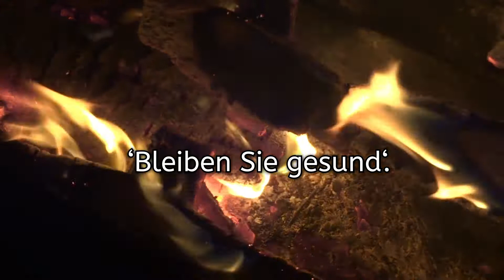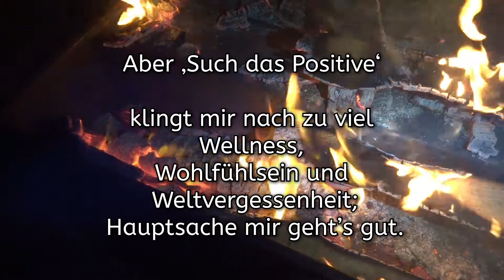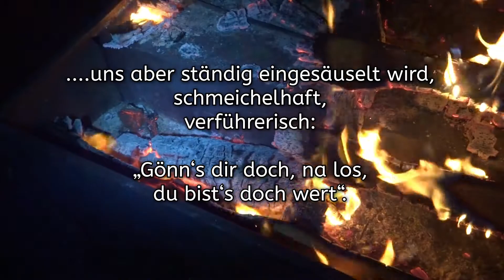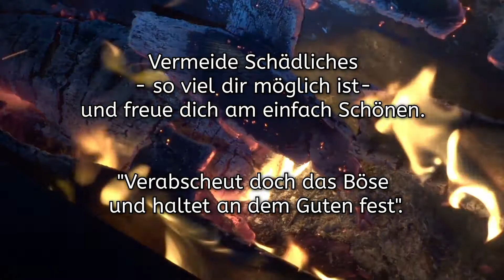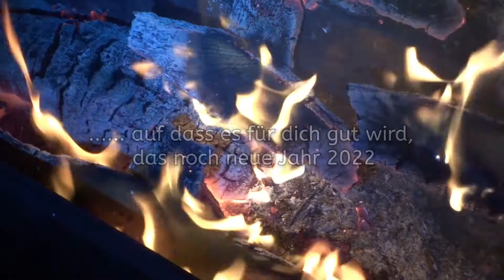Ein gutes neues Jahr 2022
Vermeiden Sie das Schädliche. Eine Predigt zum Jahresanfang.